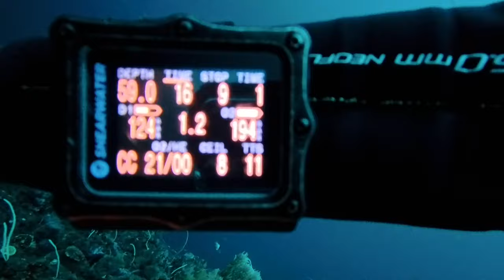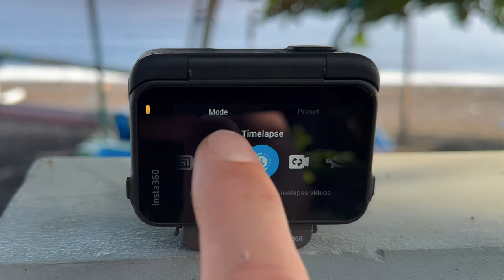I brought Insta360 Ace Pro to 70 meters underwater!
AcePro insta360 underwater Tested something no one did before, took Ace Pro camera to 70 meters depth. Housing resisted this depth and looked promising for greater depths.
Looking to buy this camera?